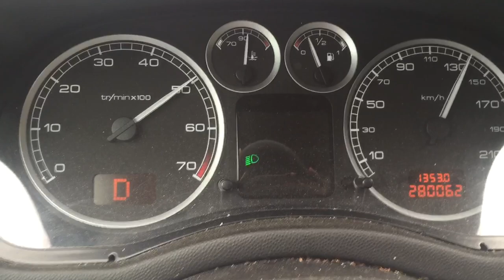Peugeot 307 sw 2.0 aut 2003 136hp 191nm 0-100 0-160 acceleration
Acceleration test Peugeot 307 2.0 automatic with 280000km on the clock